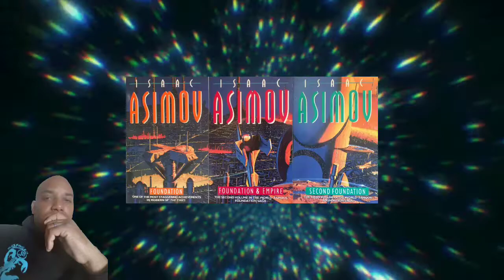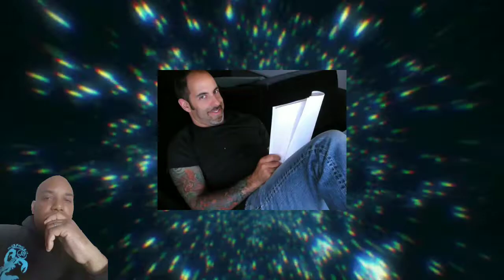The Foundation **Reaction**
My reaction to the Foundation trailer. 6/22/20